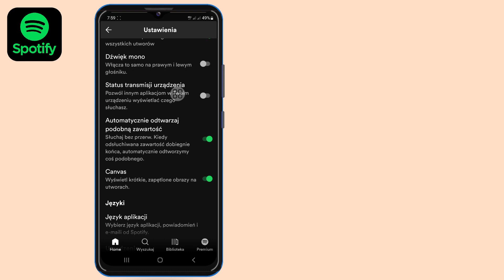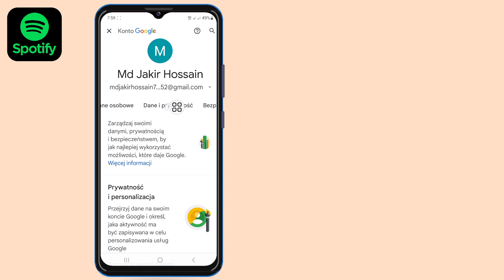Jak znaleźć swoją nazwę użytkownika i hasło w Spotify (nowa aktualizacja)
Cześć!  Wyświetlenia,

 Pokażę Ci, jak znaleźć swoją nazwę użytkownika i hasło w Spotify (nowa aktualizacja) | obejrzyj ten film i dowiedz się [Android i iPhone]